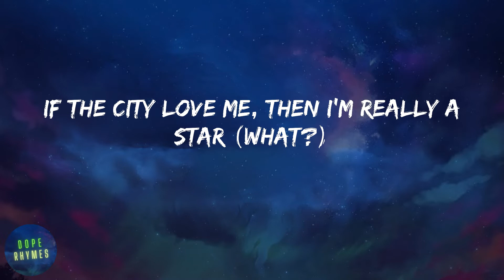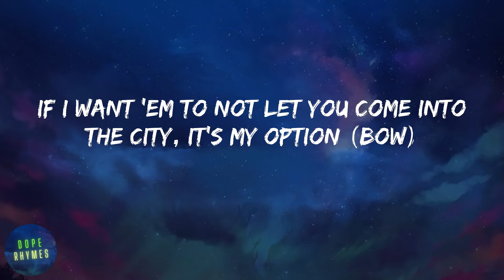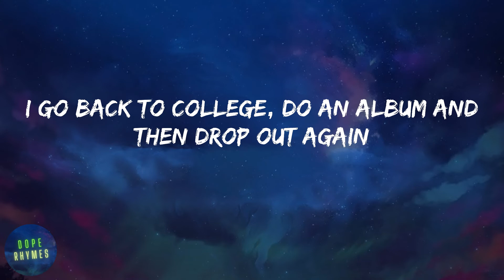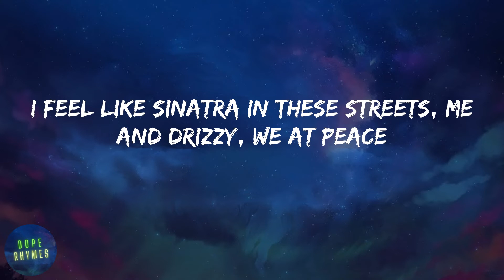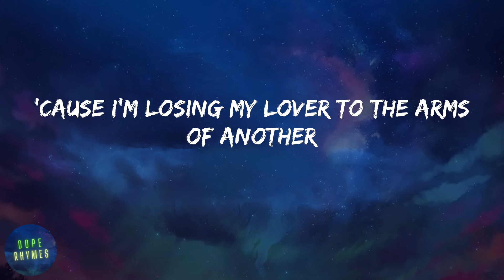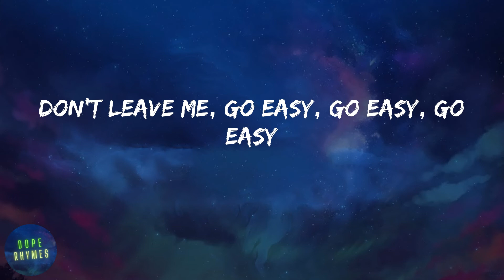Fivio Foreign - City of Gods (lyrics)